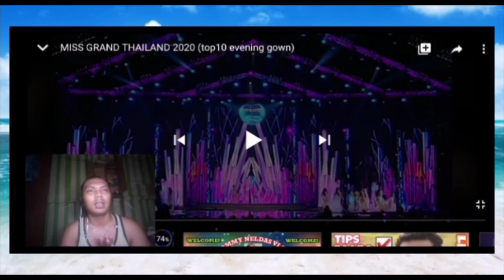Miss Grand Thailand 2020 :Top Evening Gown Competition ||REACTION VLOG BY JJ MIX OFFICIAL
Hello mga ka JJ MIX OFFICIAL hito na Ulit ang bagong reaction vlog natin miss grand Thailand evening Gown Competition. Enjoy watching.